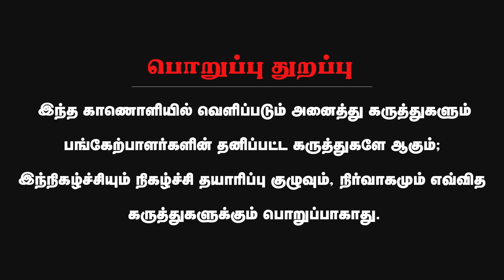வயிற்றெரிச்சலில் தமிழிசை ஆதரவாளர்கள்... மோடி ஆட்சி நீடிக்குமா? | Journalist Priyan Interview | Modi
About Minnambalam